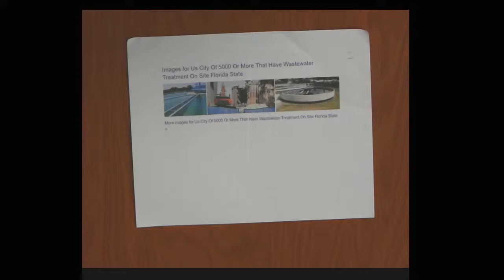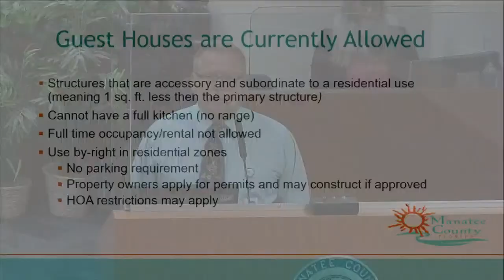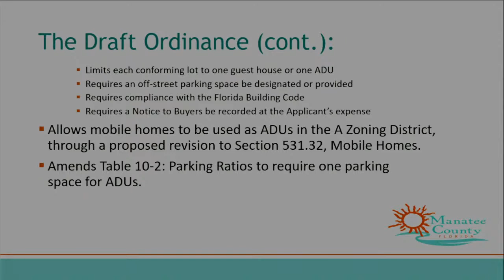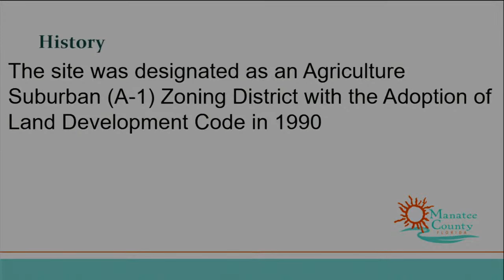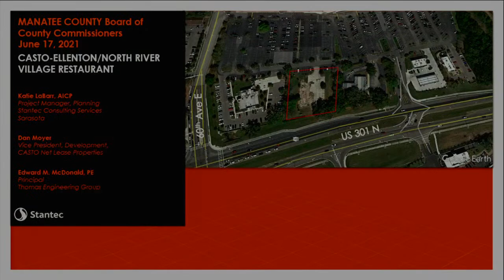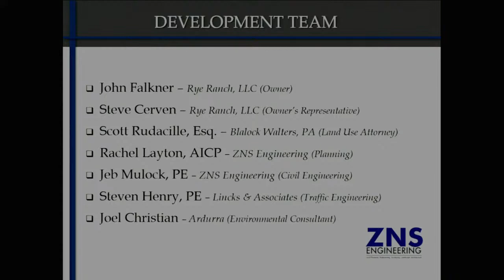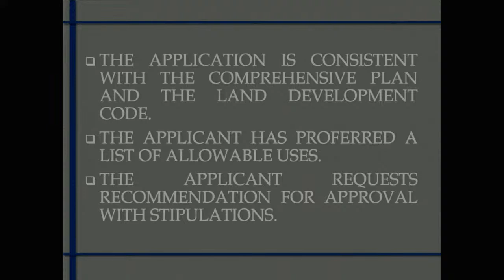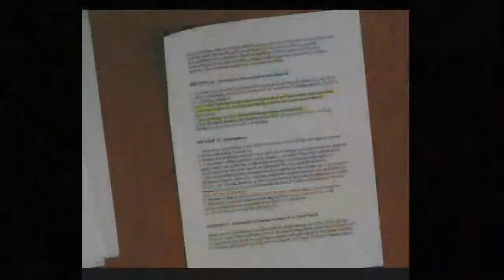June 17, 2021 - BCC Land Use Meeting